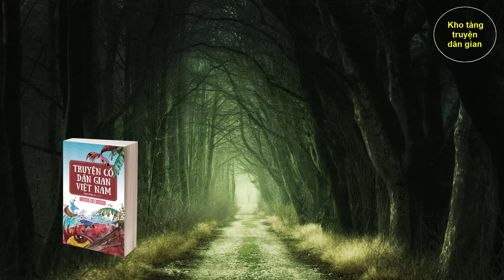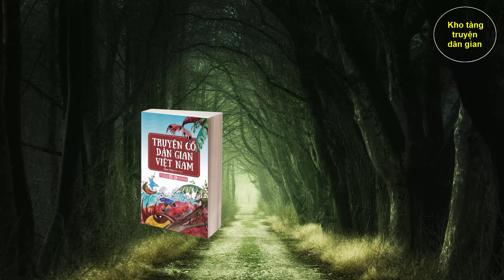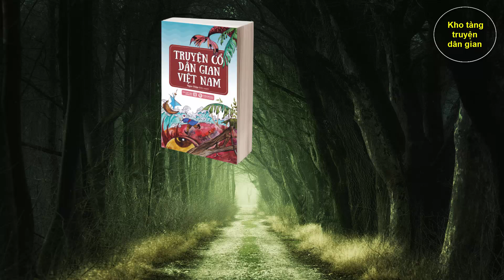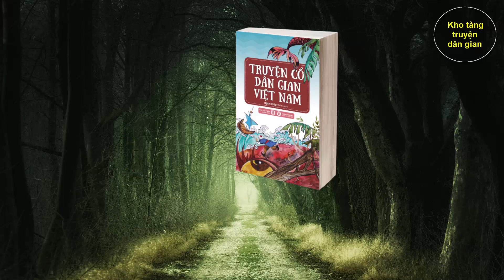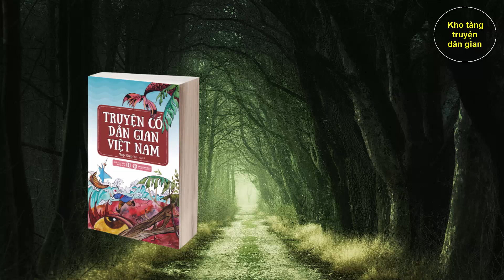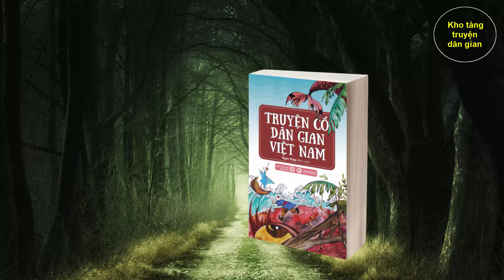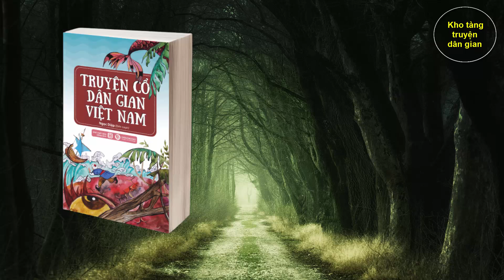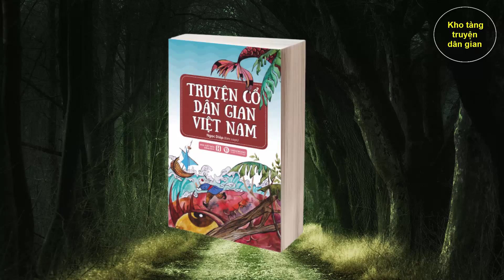Truyện dân gian Việt Nam hay